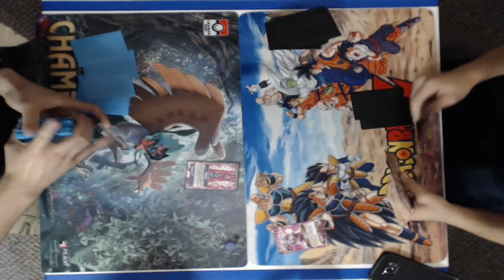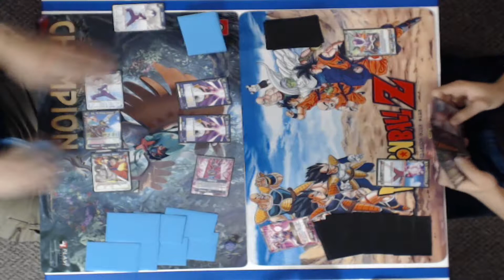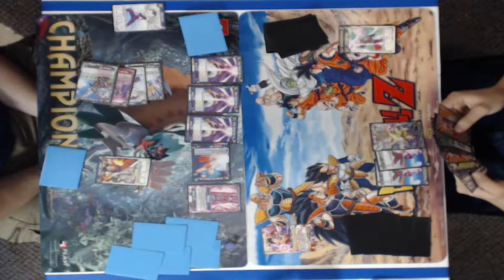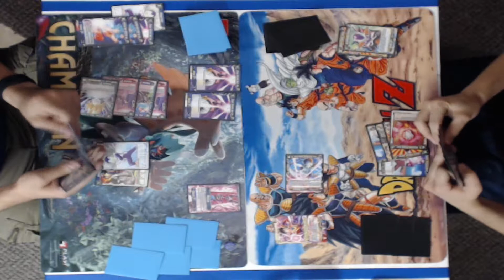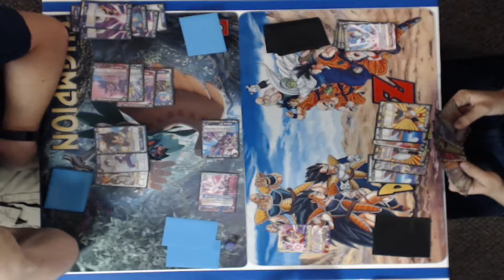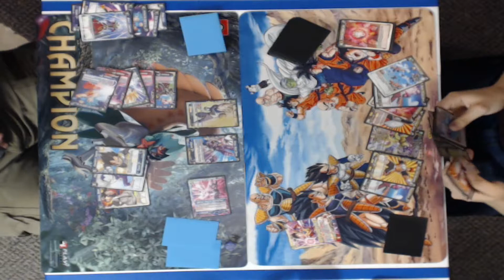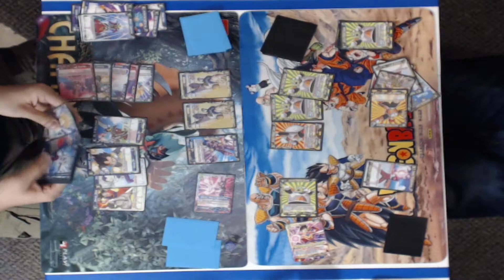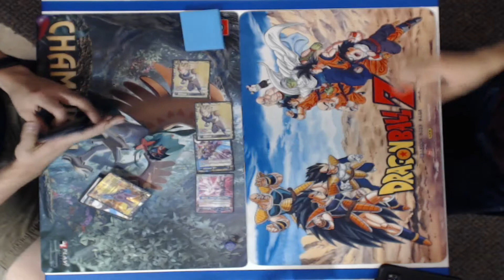8/05/2017 DBS 26 MAN Tournament Round 6: Beerus vs Ginyu